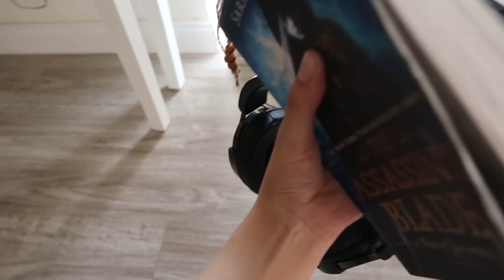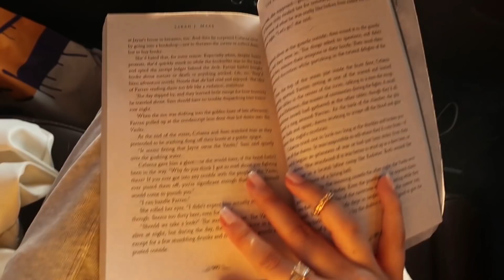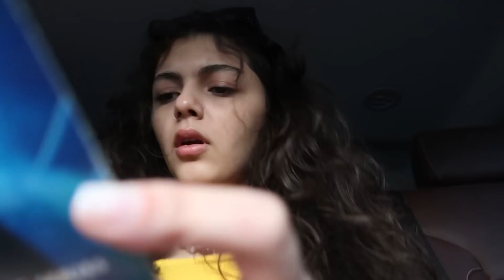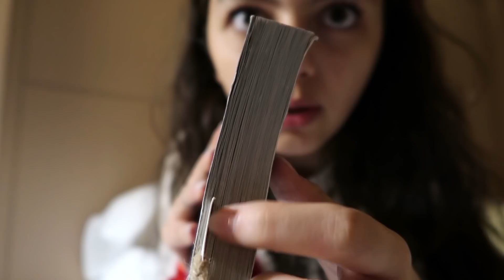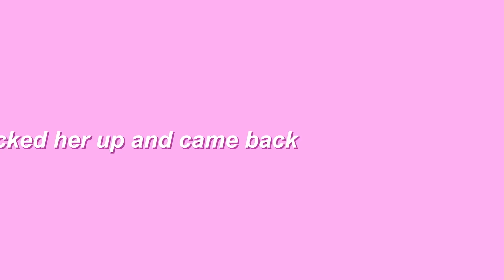going to erbil for a week | PART 1 ✨🍂🪞🧸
Heyooo♡♡♡

this video is also filmed on July 15 i wanted to put it in the description when i film the videos, i thought it would be less confusing!

stay safe
lots of love from me to you’
- Hana
xoxo♡